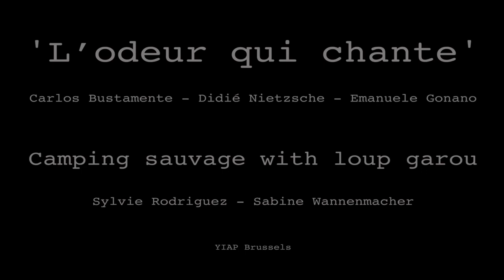L'odeur qui chante (Camping sauvage with loup garou)